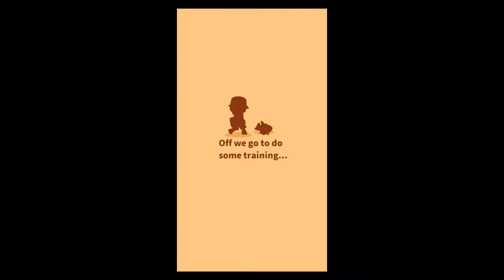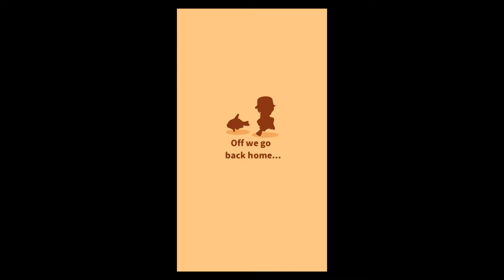Pokémon: Magikarp Jump (Magikarp Takes The Limelight) iOS/Android Gameplay Trailer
You can raise the ultimate Pokémon!

What is this world coming to?! It's a Pokémon game all about the weakest Pokémon ever—Magikarp! Anyone can play this simple game in their spare time to create the most majestic Magikarp ever in this official Pokémon app!

What kind of Pokémon is Magikarp?
・ It's famous—for being pathetically weak, unreliable, and generally useless.
・ It can't learn any powerful moves—all it does is flop around and splash!
・ When it flops its way too high in the sky, it's sometimes snagged by the Bird Pokémon Pidgeotto—never to be seen again!

Many surprising events lie in store for this pathetic Pokémon. But don't worry—it'll just keep on jumping until it can jump no more!

What kind of game is this?
● Simple controls let anyone easily raise many generations of Magikarp
Tap the food that appears on the screen to feed your Magikarp, or have it complete training to increase its Jump Power! It's easy to do, and with each generation you raise, the next generation grows even faster!

● Discover all kinds of Magikarp to show your friends
In this app, you can fish up all kinds of Magikarp with unusual patterns like calico and polka dots! When you encounter a rare Magikarp, show it off to your friends on your social media networks!

● Pokémon like Pikachu and Piplup are here to help
A number of popular Pokémon can appear to help your Magikarp grow. Keep playing to find out which Pokémon you'll befriend!

● Spruce up your pond with Decorations!
Spruce up the pond where you raise your Magikarp. You can make the pond of your dreams, and help your Magikarp grow faster, too!